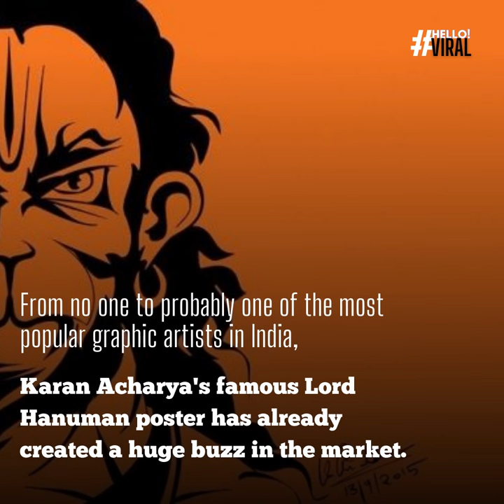Karan Acharya | Man behind super viral Angry Hanuman poster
Karan Acharya (born Kudlu, Kasargod district, India) is a graphic artist known for his popular depiction of Hanuman in his Angry Hanuman graphic. He is inspired by the artist Raja Ravi Verma.
Now This popular artist making manipulated Concept Art  It was posted on social media and became a popular image across the nation
Discover Food & Travel places and exciting things to do in Tirupati and around the City. From delicious food to travel inspiration to amazing experiences, Hello Tirupati has got you covered!